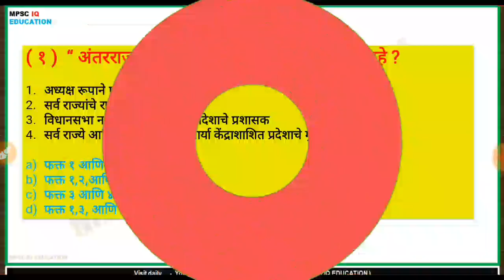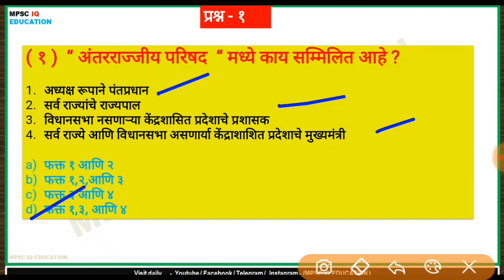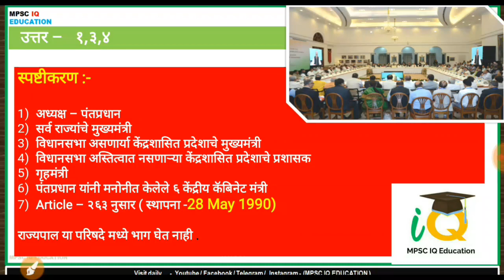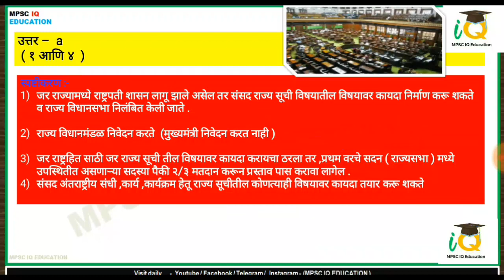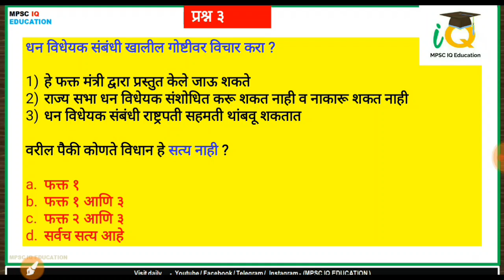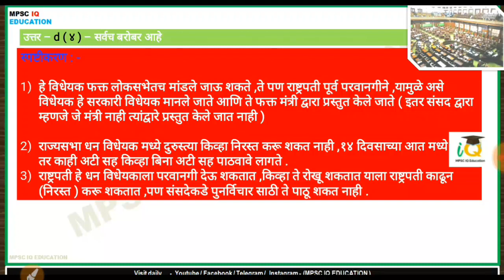|| Polity || Important questions & answers || for mpsc upsc sti psi asst exams ||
|| Polity || Important questions & answers ||
in this lecture we have discussed important questions from polity
our main focus is Indian constitution
we have discussed Indian Constitution in detail which will help all the mpsc aspirants as well upsc aspirants
आंतरराज्यीय परिषद
राज्य सूची कायदे
धन विधेयक

Pdf in telegram (available )